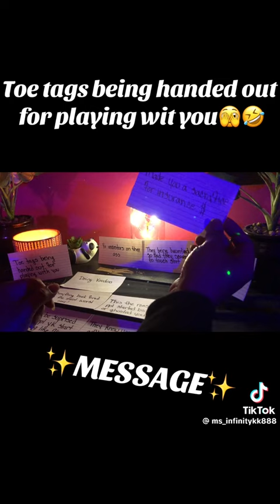thank you for the massages ✨️